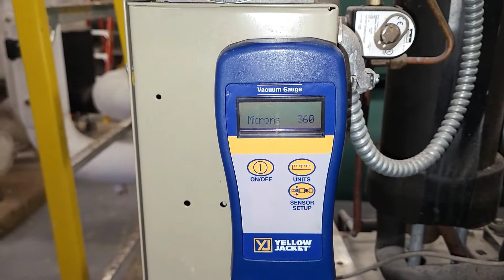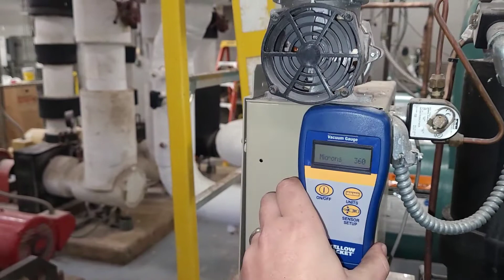Trane CVHF Chiller Leak Repairs Update & Vacuum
Got the last of the leaks confirmed fixed and vacuum held for several days.